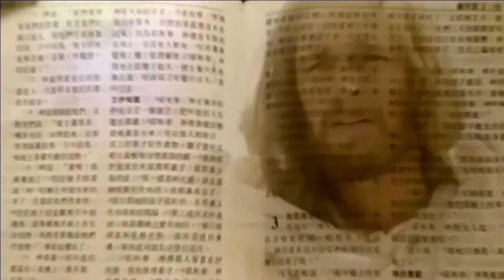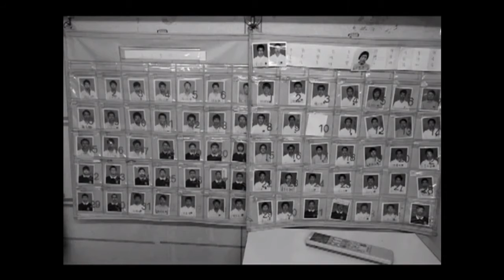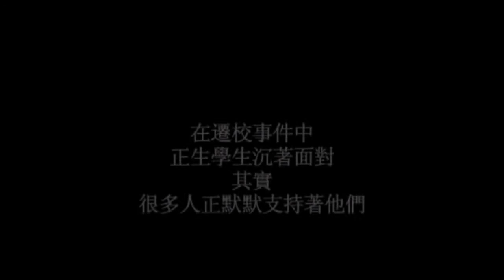15nov15 -Walk with the god Part 1毒品, 濫藥, 對青少年的禍害, 福音戒毒的由來